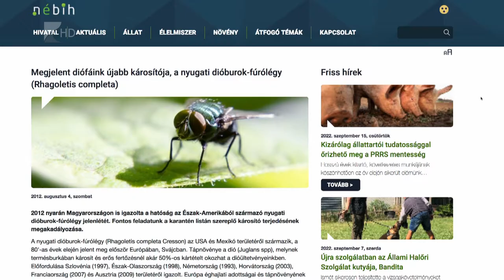Dió gondok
Nemcsak a kukoricát, a diót is megviselte az aszály. Sőt, a szárazság mellett a dióburok-fúrólégy is megtizedelte a termést az elmúlt években. Ennek ellenére lesz dió idén is a boltokban, de jelentősen emelkedhet az ára.